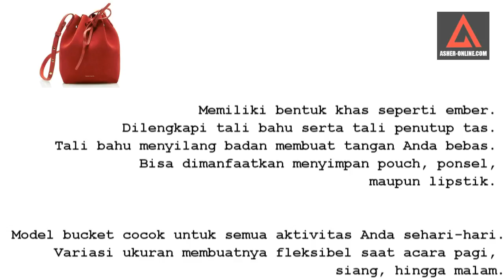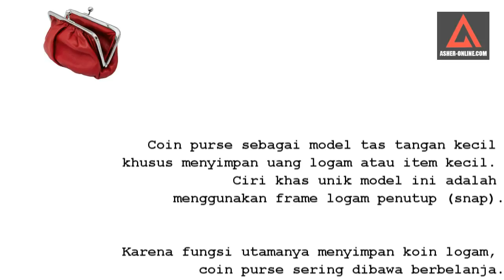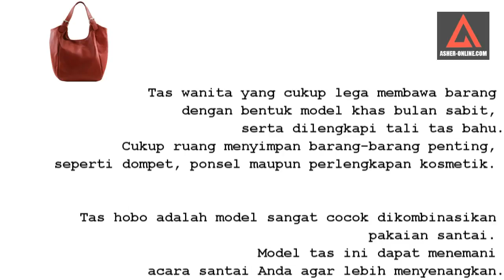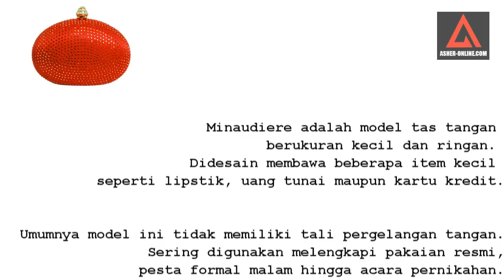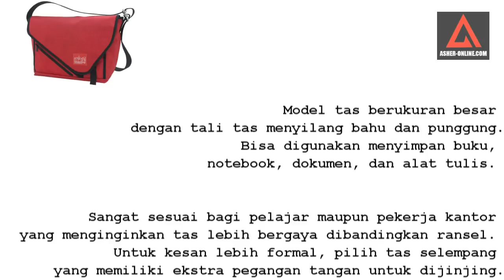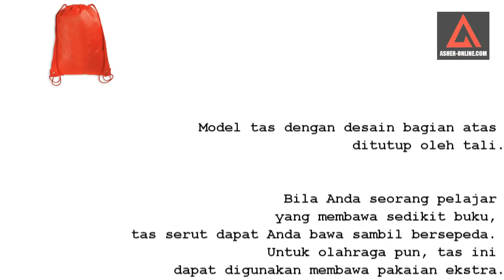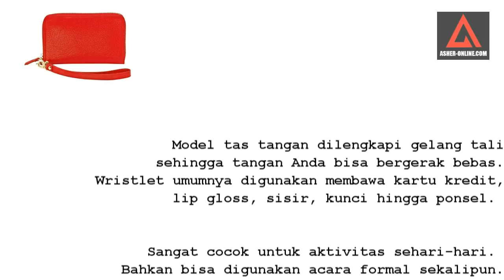Tas unik dan tas terbaru yg ada Di Seluruh Dunia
Tahukah Anda Model Tas Wanita dan Pria Terbaru Di Seluruh Dunia

Setiap hari Anda mungkin melihat beragam model tas. Tas mulai dari yang berukuran kecil seperti pouch bag hingga yang berukuran besar seperti duffel bag. Lalu kapan Anda membawa tas untuk keperluan santai atau acara formal?
Kami merangkum berbagai model tas yang populer di dunia dan kapankah Anda cocok menggunakannya. Dan Anda yang memutuskannya?

Konveksi / Pabrik Tas Asher-Online.com channel membagikan tips memilih tas keperluan acara perusahaan, seminar, haji, umroh, EO, ulang tahun dan bisnis startUp. Mulai dari tote bag, tas ransel, tas seminar, tas kanvas, tas serut, koper, dan tas custom souvenir lainnya.

Bila Anda membutuhkan tas bermacam-macam dalam jumlah banyak.

Atau
KONVEKSI TAS BANDUNG ASHER-ONLINE
CS 1 : 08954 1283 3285 (Bisa WA / SMS / Telpon )
CS 2 : 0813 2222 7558 (Bisa SMS / Telpon)

Lokasi : Jalan Inspeksi Citarum No.39, KP. Saneke RT.02 RW.10, Desa Pamentasan, Kecamatan Kutawaringin, Kabupaten Bandung, Jawa Barat , Indonesia 40911

Jam Kontak : 24 x 7 jam
Jam Operasional Kantor :
08.00 – 17.00 – Senin – Jumat
08.00 – 12.00 – Sabtu

Daftar Model Tas
0:06 Barrel Bag
0:22 Baguette Bag
0:36 Bowling Bag
0:52 Bucket Bag
1:06 Cluctch Bag
1:22 Coin Purse
1:39 Doctor Bag
1:55 Duffel Bag
2:10 Envelope Bag
2:26 Hobo Bag
2:43 Kelly Bag
2:56 Laptop Bag
3:13 MakeUp Bag
3:27 Minaudiere
3:43 Pouch
3:59 Ransel
4:14 Saddle Bag
4:31 Satchel Bag
4:47 Tas Selempang
5:03 Tas Serut
5:19 Shoulder Bag
5:35 Sling Backpack
5:51 Tas Sport
6:07 Tote Bag
6:23 Wristlet